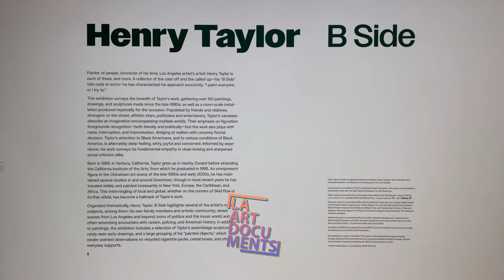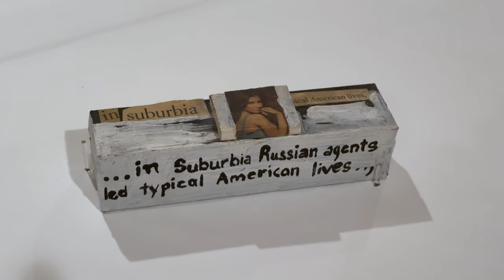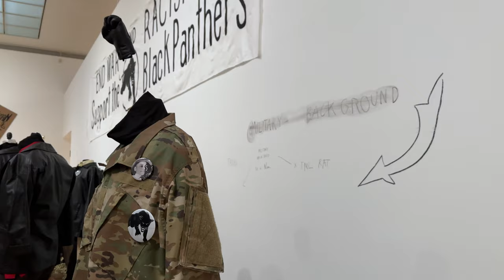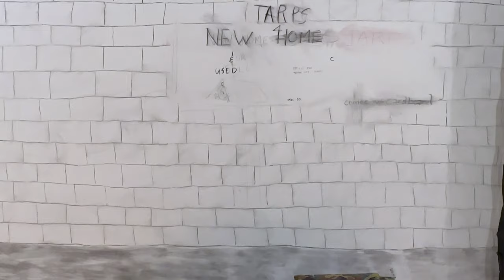Henry Taylor: B Side at MOCA, LA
Henry Taylor: B Side
The Museum of Contemporary Art, Los Angeles

Surveying thirty years of Henry Taylor’s work in painting, drawing, sculpture, and installation, this retrospective celebrates a Los Angeles artist widely appreciated for his unique aesthetic, social vision, and freewheeling experimentation. Populated by friends and relatives, strangers on the street, athletic stars, politicians and entertainers, Taylor’s canvases describe an imagination encompassing multiple worlds. Informed by experience, his work conveys its fundamental empathy in close looking and sharpened social criticism alike. Henry Taylor: B Side is the largest exhibition of Taylor’s work to date.

Admission to Henry Taylor: B Side is free courtesy of Carolyn Clark Powers.

Henry Taylor: B Side is organized by Bennett Simpson, Senior Curator, with Anastasia Kahn, Curatorial Assistant, The Museum of Contemporary Art, Los Angeles.